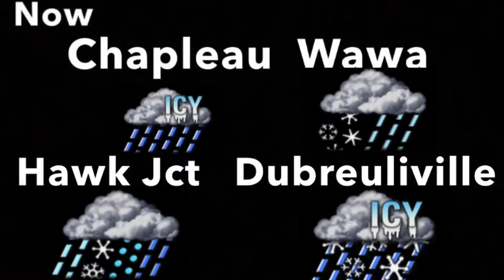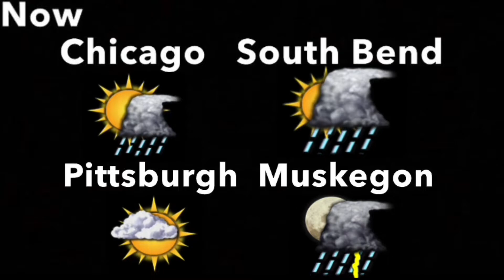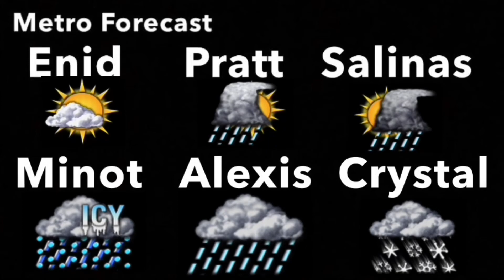El Sueno de la Arana Roja - David Becker Tribune (Aired February 2007)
February 2007 Playlist *Disclaimer No Intention for any copyright infringement or monetary gain, i do not work for The Weather Channel or it’s Partners. i am a fan of the Local On The 8s that showcased this beautiful music from 2000 to 2011. Documented are All Playlist songs as they aired on The Weather Channel on these months and years shared for nostalgic, historical, exposure and entertainment purposes only.* *Requesting any assets will result in comment deletion*